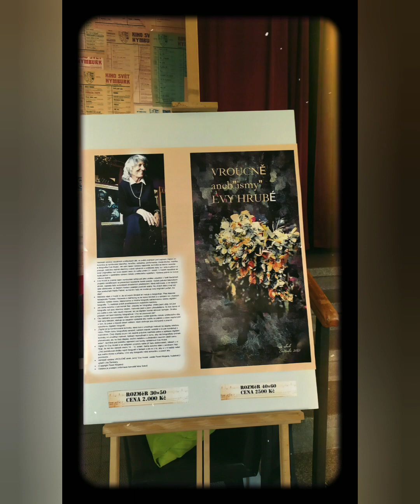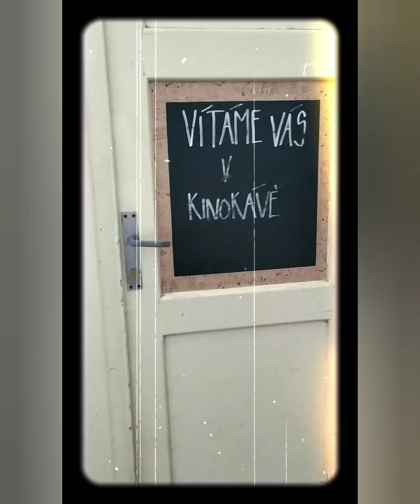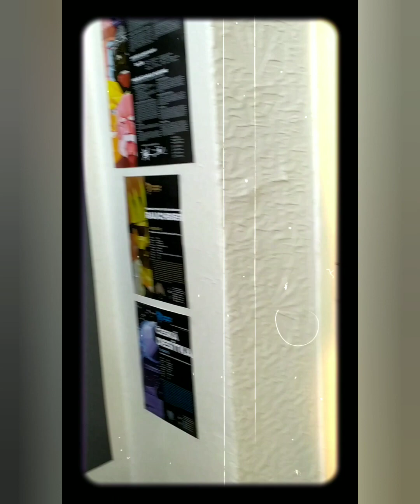Ave Aburh Eva Hrubá Vernisáž Vroucně aneb "ismy"Evy Hrubé.Digital art. Nymburk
vernisáž výstavy digitálního umění